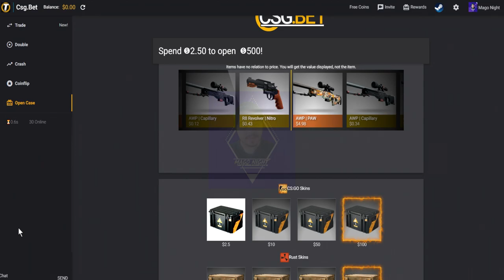CONTRATOS BARATOS Y RENTABLES 24 # | TRADE UPS PROFITABLE CSGO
[̲̅C̲̅][̲̅a̲̅][̲̅n̲̅][̲̅c̲̅][̲̅i̲̅][̲̅o̲̅][̲̅n̲̅][̲̅e̲̅][̲̅s̲̅][̲̅ ̲̅][̲̅U̲̅][̲̅t̲̅][̲̅i̲̅][̲̅l̲̅][̲̅i̲̅][̲̅z̲̅][̲̅a̲̅][̲̅d̲̅][̲̅a̲̅][̲̅s̲̅] :
╔═══╗ ♪⚫ - LAKEY INSPIRED - Chill Day
║███║ ♫⚫- KIMDRAC - PAPARAZZI